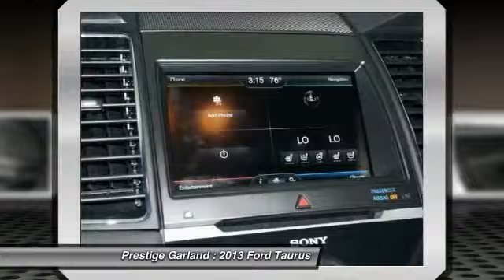2013 Ford Taurus Garland TX D0468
2013 Ford Taurus SHO

Prestige Garland
3601 S. Shiloh Road

Pick up this Tuxedo Black Metallic 2013 Ford Taurus, available today at Prestige Garland. Featuring Automatic transmission, it has  miles. This could be the one you've been searching for.